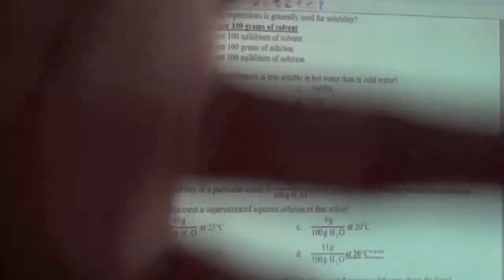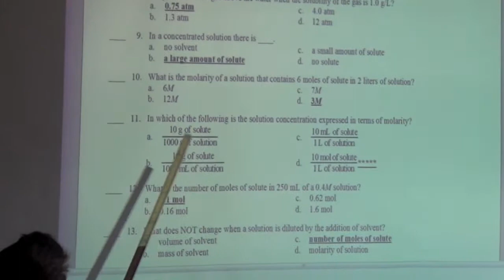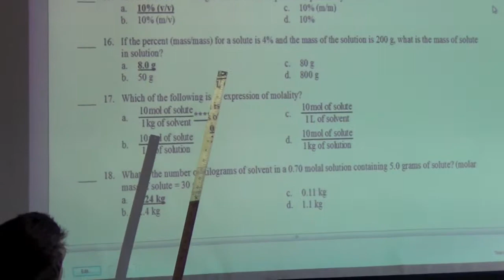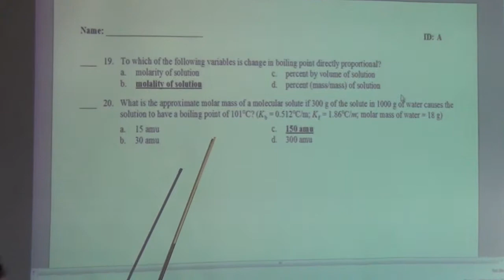Chem 3rd Period Chapter 16 SG Recital